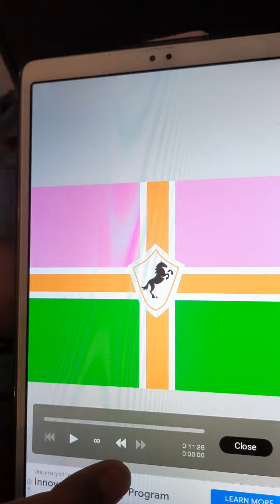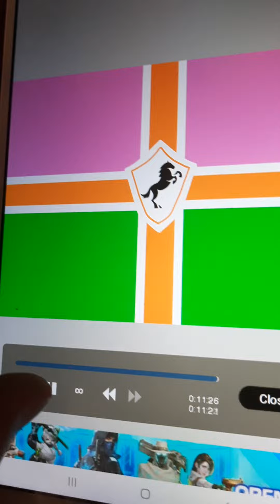Counsins Bonding part 2